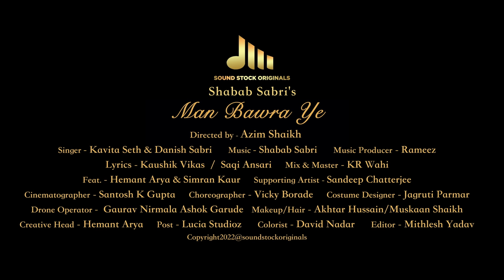Man Bawra Ye | Kavita Seth, Danish Sabri | Shabab Sabri | Simran Kaur, Hemant Arya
Sound Stock Originals presenting you "Man Bawra Ye" the fabulous and soulful love track in voice of one & only 'Kavita Seth' & 'Danish Sabri' penned by 'Kaushik Vikas' and composed by lovely 'Shabab Sabri'.

Feat. Hemant Arya & Simran Kaur

🎧 Audio Credits
Singers- Kavita Seth & Danish Sabri
Lyrics- Kaushik Vikas & Saqi Ansari
Music producer & Arranger- Rameez
Mix & Master- KR Wahi

🎬 Video Credits
Director- Azim Shaikh
Cinematographer-Santosh K Gupta
Editor-Mithlesh Yadav
Costume Designer-Jagruti Parmar
Makeup/Hair-Akhtar Hussain/Muskaan Shaikh
Casting - Chand Khan
Post-Lucia Studioz

Creative Head- Hemant Arya

A project by Shabab Sabri
Sound Stock Originals

Outdoor Media Partner - Bright Outdoor Media Partner PVT LTD

Media Partner - Dwapar promoters

Must press bell icon to get notification of our next video song. Love You All.
Sound Stock Originals 🙏